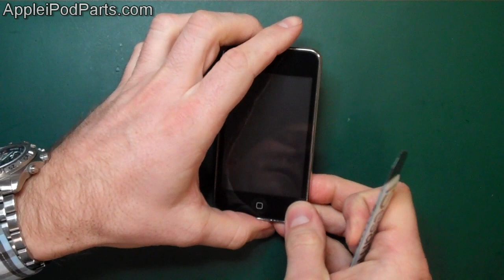iPod Touch 2G/3G Complete Strip & Re-Build Repair Guide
- Apple iPod Touch 2G/3G Complete Strip & Re-Build Repair Guide

Our extensive guide on how to fix, repair or replace parts in your iPod Touch 2nd and 3rd Generation if it is broken or faulty or in need of replacement.

- All of the best quality Apple iPod, iPhone and iPad parts and tools can be found on our and we ship WORLDWIDE!!